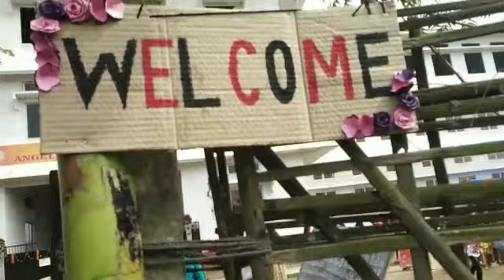সৰস্বতী পূজা লৈ । going to sualkuchi Angel's English school (AES) to Saraswati puja । Harshit world